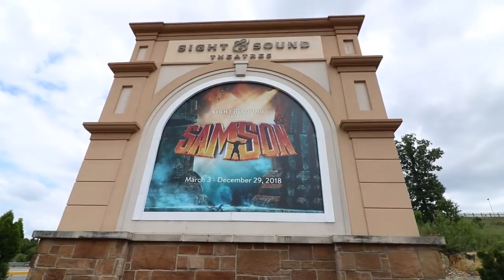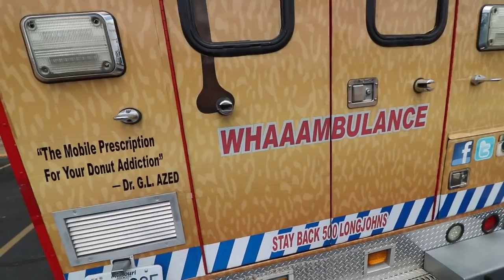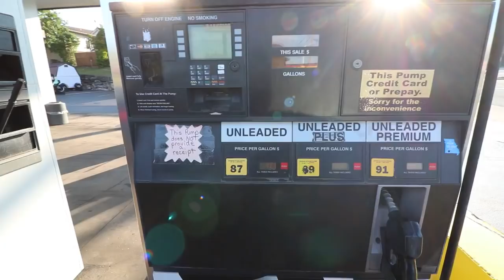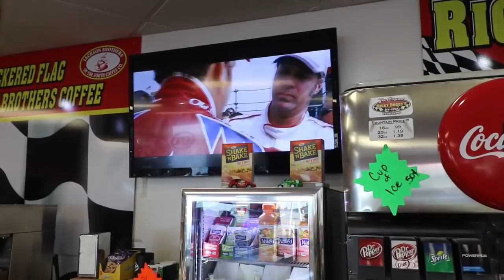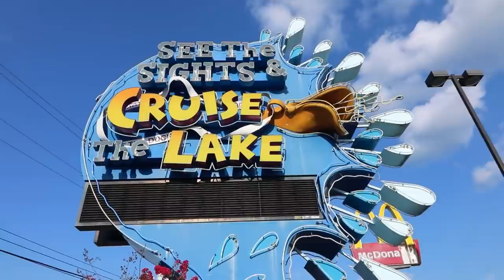Branson, MO - My Kind of Town